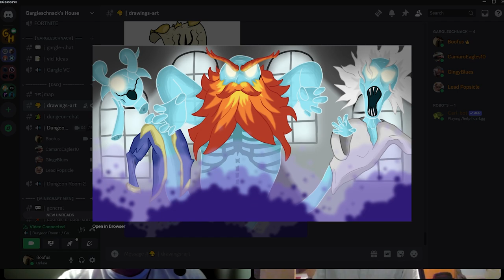Fighting a Creeeeepy Ghost! - The Athemoi Archipelago - EP 9 - D&D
Welcome to our D&D campaign, The Athemoi Archielago! This is episode 9 we will be uploading the episodes of us playing weekly or more! We hope you enjoy the story line as much as we do!